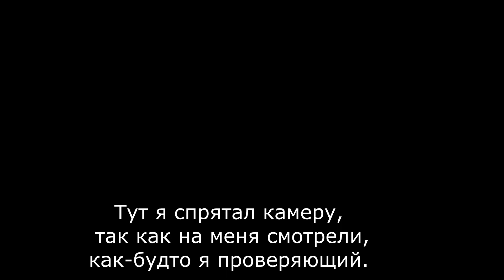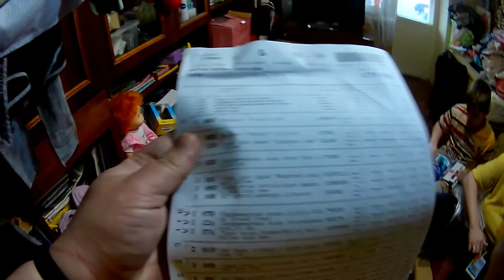Забрал заказы/ Поменял лампочку в автомобиле. VLOG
Один прекрасный мой выходной день.